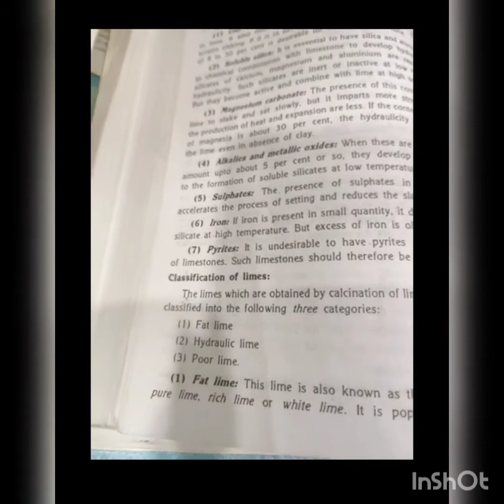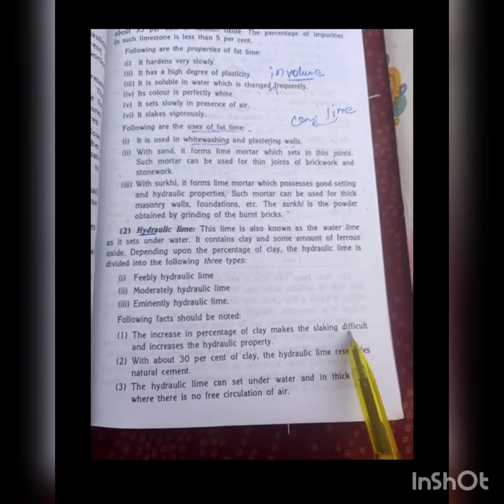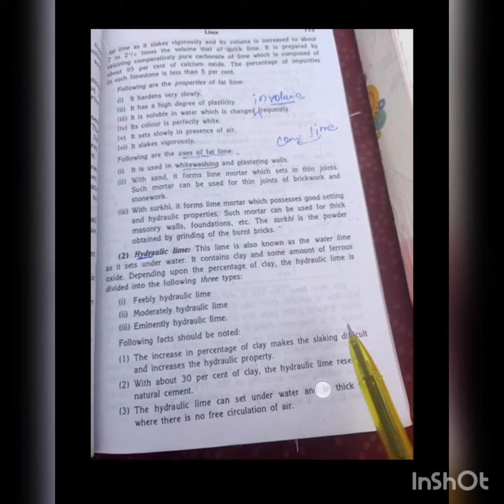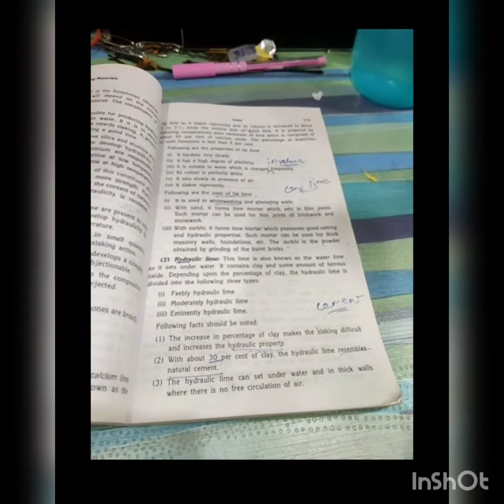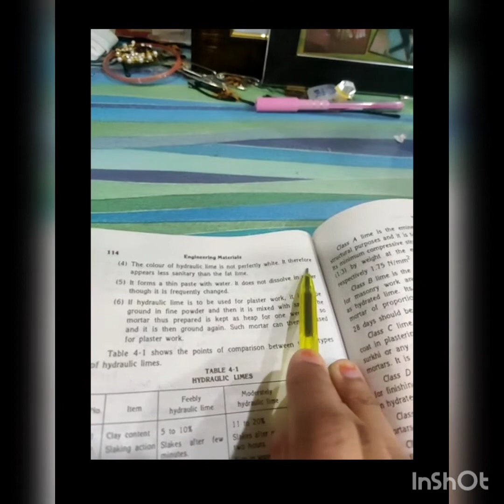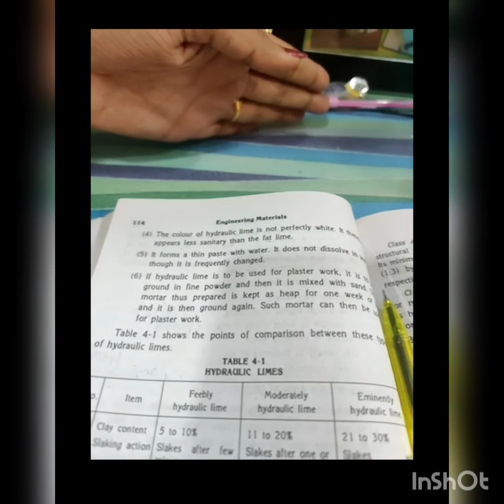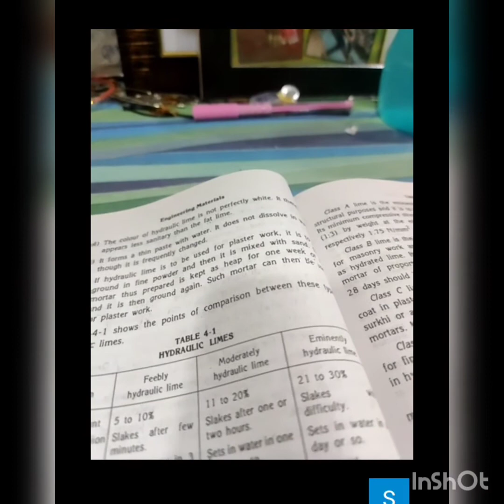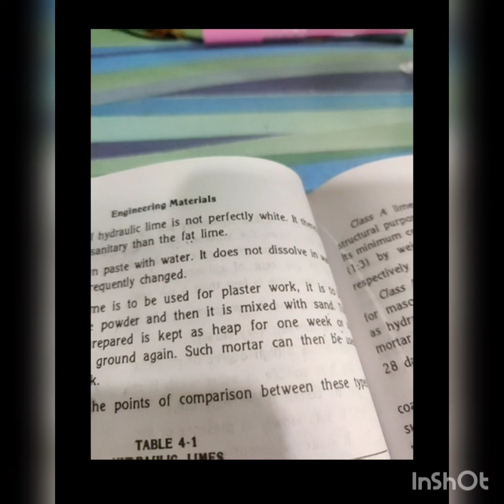lime lecture 4